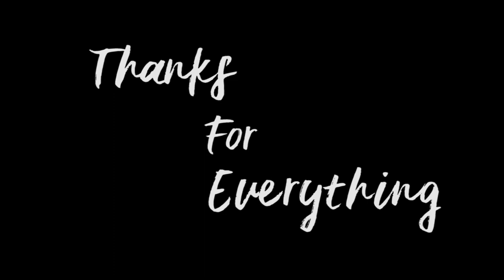PUAN FAUZIAH MOHAMED SAID | by afiq akmal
Maaf sesetengah video yang shaky tu